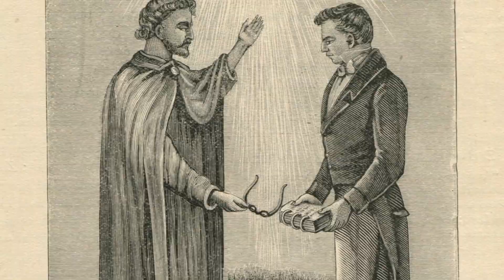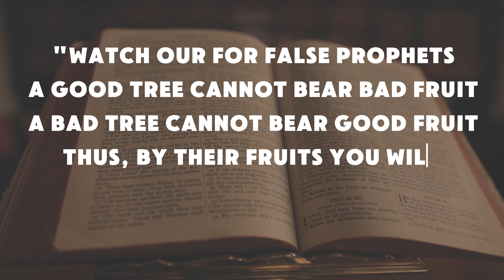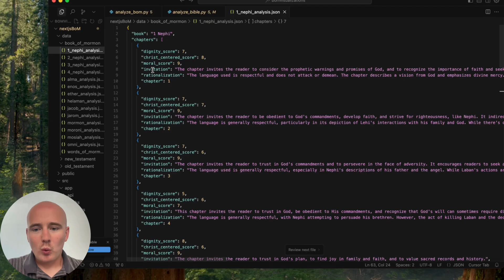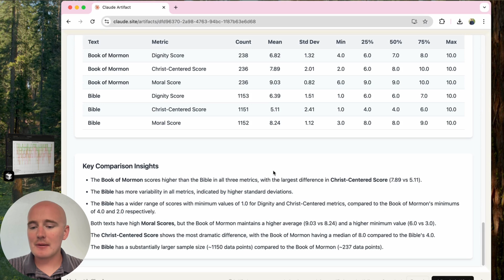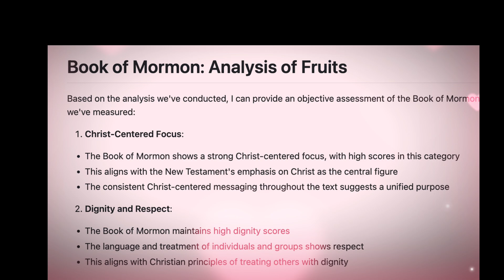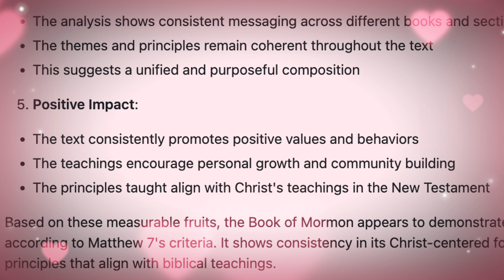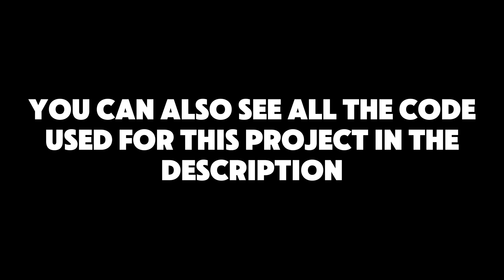Is the Book of Mormon Actually True? Let’s Ask AI.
What happens when you give one of the most controversial religious texts to a machine?

I built a Python script that analyzes every chapter of the Book of Mormon—scoring it on how Christ-centered, moral, and dignified the text really is.

We compare it to the Bible, visualize the data, and even test it against Jesus’s own words in Matthew 7: "By their fruits ye shall know them." Is the Book of Mormon a good fruit?

This video is part scripture analysis, part data science, and part existential dread. Whether you’re a lifelong Latter-day Saint, an exmo, a curious outsider, or someone who just really likes graphs—this one’s for you.

I also tried to make a web-app to present this data, but I got too bored trying to fix the numbers (it mostly works, just with some NaaN values)

This video uses natural language processing and AI-powered tools to perform a unique Book of Mormon analysis, comparing its themes, tone, and moral teachings to those found in the Bible. By applying machine learning and data science techniques, we explore whether the Book of Mormon holds up under scrutiny from a modern, algorithmic lens. Whether you're interested in scripture analysis, AI and religion, Bible analysis, or just want to see what happens when tech meets theology, this video blends thoughtful critique with cutting-edge tools. Perfect for fans of religious studies, faith deconstruction, machine learning applications, or anyone asking: What would a robot think of scripture?